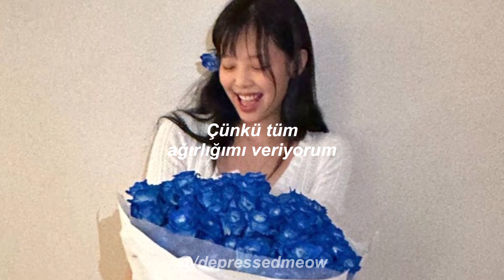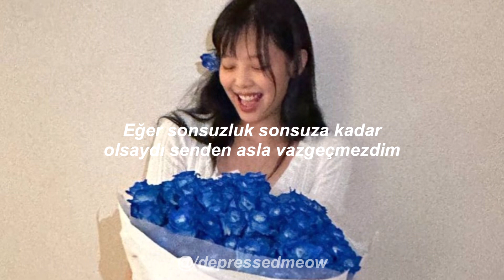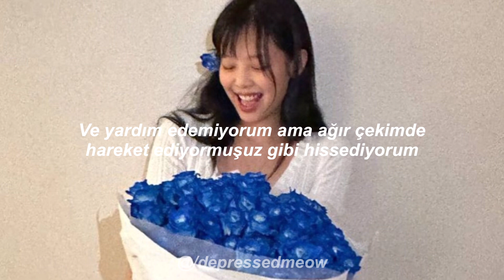Matt Champion & Jennie - Slow Motion | Türkçe Çeviri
Slow Motion | Lyrics

Like moving in slow motion

Driving upside down
You're my escape from reality
You know what you mean to me
'Cause I'm leaning all my weight
Making my heart cry
Moving in slow, slow motion

If-if-if I could stop time for real
Would make it any easier for me to love you?
'Cause you know I'm shy for you still
So bad that it kills
And I can't help but feel
Like we're moving in slow motion

If forever was forever, I would never give you up
You're my baby, you're my love
Even when we in thе rough
I remember whеn we met
Was it a blessing or a curse?
Another memory I kept to keep you always in my mind

Like we're moving in slow, slow motion

If I could stop time for real